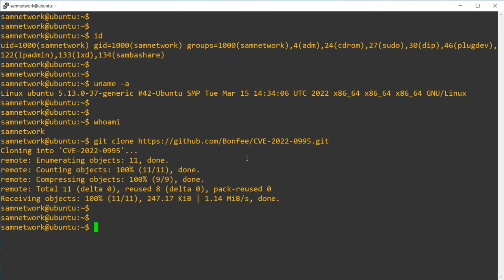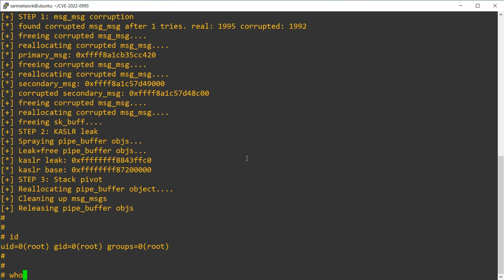CVE-2022-0995 NEW 2022 Linux exploit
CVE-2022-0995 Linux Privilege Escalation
The exploit targets Ubuntu 21.10 with kernel 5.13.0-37.

This exploit for CVE-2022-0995, an heap out-of-bounds write in the watch_queue Linux kernel component.
The exploit is not 100% reliable, you may need to run it a couple of times. It may panic the kernel, but during my tests it happened rarely.

make
./exploit